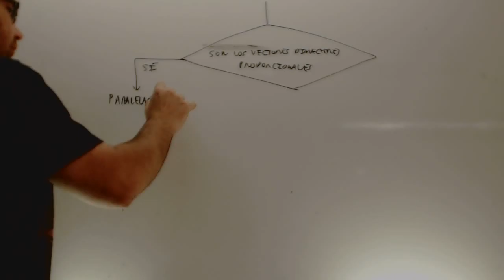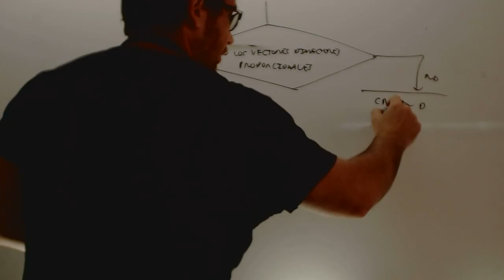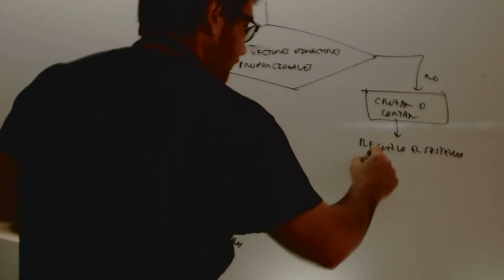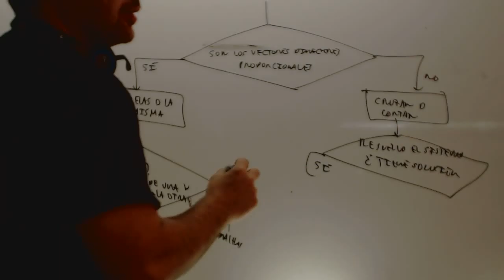Posicion relativa de dos rectas Matematicas 2 Bachillerato Academia Usero Estepona